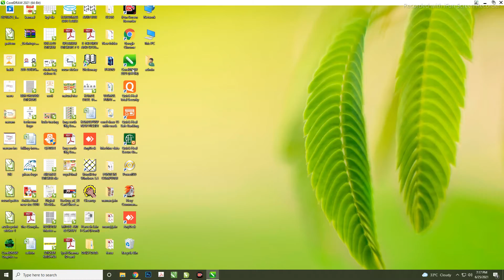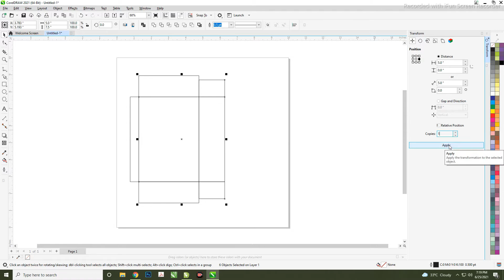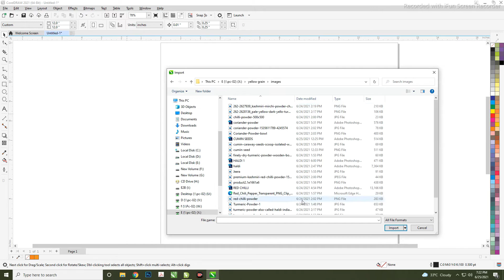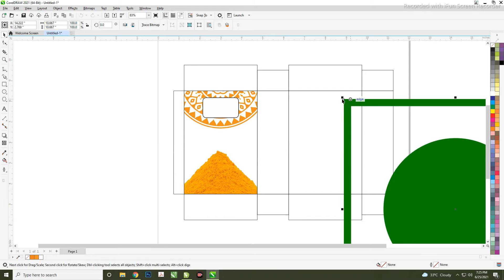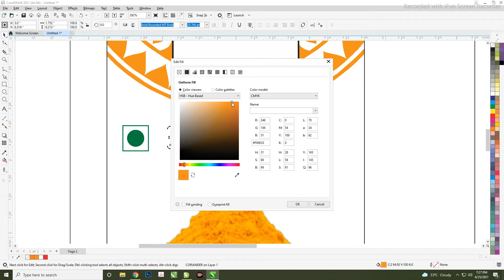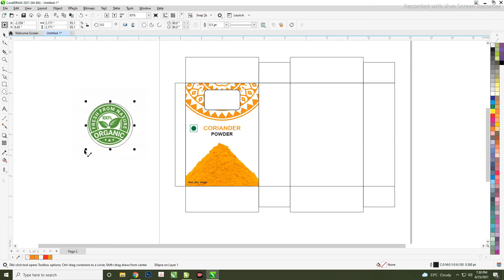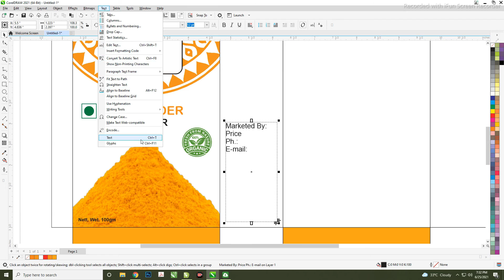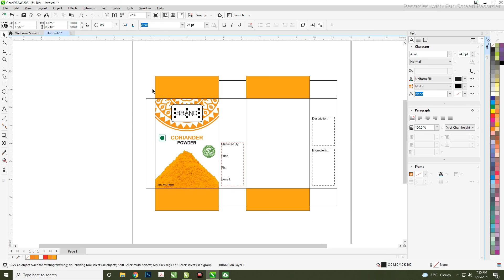Turmeric Box Design (haldi) | corel Draw 2021 | box design ideas | box cover design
how to box design in Corel draw 2021
learn Corel draw 2021
creative ideas in Corel draw
label design in Corel draw 2021